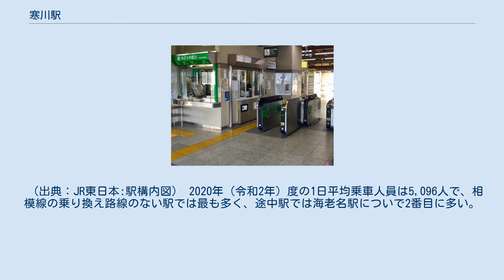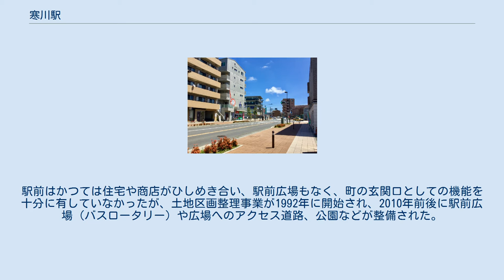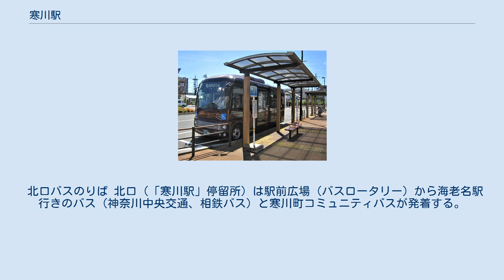寒川駅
南口（2010年） 寒川駅（さむかわえき）は、神奈川県高座郡寒川町岡田一丁目にある、東日本旅客鉄道（JR東日本）相模線の駅である。
橋上駅舎は1985年に完成したもので、建設費1億5300万円のうち寒川町が5800万円、寒川神社が3000万円を、残りを国鉄が負担して建設された。
1984年3月まで、当駅から西寒川駅を経て四之宮駅（1944年廃止）までを結ぶ寒川支線（通称：西寒川支線、相模鉄道時代：四之宮支線）が分岐していた。
また、かつては構内に多くの側線があり、当駅から茅ケ崎・西寒川間の区間列車の留置に使用されていたが、寒川支線の廃止に伴いほとんどが撤去されている。
 茅ケ崎駅管理の業務委託駅（JR東日本ステーションサービス委託）で、みどりの窓口・自動改札機・自動券売機・自動精算機を備える。
出入口と改札外コンコースを結ぶエスカレーターとエレベーターは南口と北口に設置されている。
 （出典：JR東日本:駅構内図） 2020年（令和2年）度の1日平均乗車人員は5,096人で、相模線の乗り換え路線のない駅では最も多く、途中駅では海老名駅についで2番目に多い。
 北口駅前通り 北口周辺は住宅と商店が多くあり、駅北西の寒川町役場周辺には公共施設が集中している。
駅前はかつては住宅や商店がひしめき合い、駅前広場もなく、町の玄関口としての機能を十分に有していなかったが、土地区画整理事業が1992年に開始され、2010年前後に駅前広場（バスロータリー）や広場へのアクセス道路、公園などが整備された。
 南口周辺の一之宮地区は中世において鎌倉幕府の有力御家人であり、源頼朝の最側近として活躍した梶原景時が広大な館（一宮館、一之宮城）を構えていた。
また、近世の江戸時代には「町屋村」とも呼ばれ、中原街道と大山街道（田村通り）が交差する交通の要所として発展した。
数ある大山街道の内、東海道から分岐し、大山と江の島を直接結ぶ田村通りが最も人出が多く、一之宮はその宿場町として繁栄した。
 駅南西の相模川沿岸に大型工業団地があるが、第2次世界大戦中は相模海軍工廠が置かれていた。
 北口バスのりば 北口（「寒川駅」停留所）は駅前広場（バスロータリー）から海老名駅行きのバス（神奈川中央交通、相鉄バス）と寒川町コミュニティバスが発着する。
 南口は駅前からやや離れた場所に暫定的なバス回転所（「寒川駅南口」停留所）が設置され、茅ケ崎駅行きのバスが発着する。